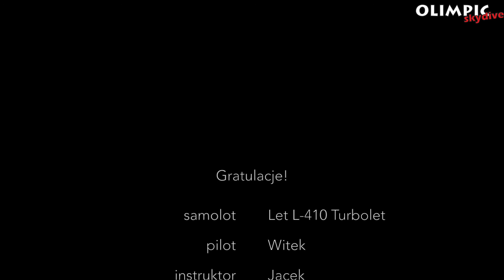Skok spadochronowy Adama 25.06.2017 Olimpic Skydive